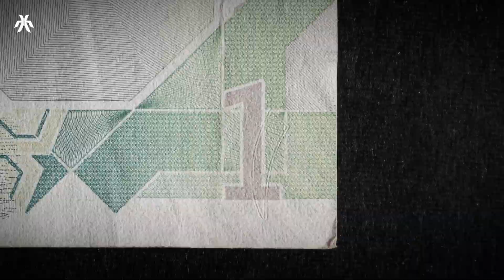The Home of Decentralized Robotics | XMAQUINA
XMAQUINA is a decentralized autonomous organization (DAO) on a mission to democratize the ownership and governance of robotics and automation technologies, ensuring these advancements serve humanity as a collective.

Rooted in transparency, decentralization, and ethical innovation, the DAO is uniting a global community to collaboratively fund, develop, and share in the value of robotics and AI-driven solutions through open collaboration.

It’s time we co-own, co-govern and co-create a better machine economy.